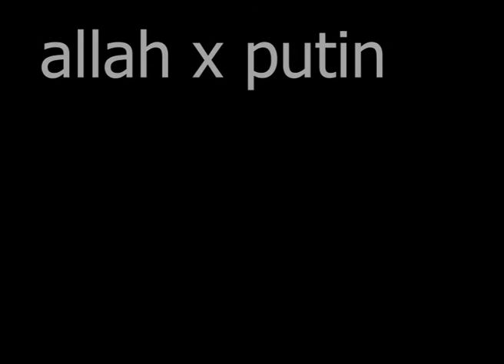allax x putin (NC)